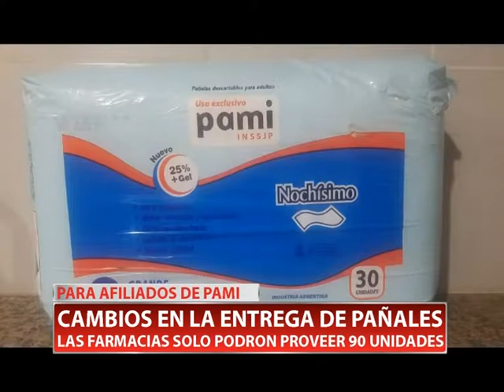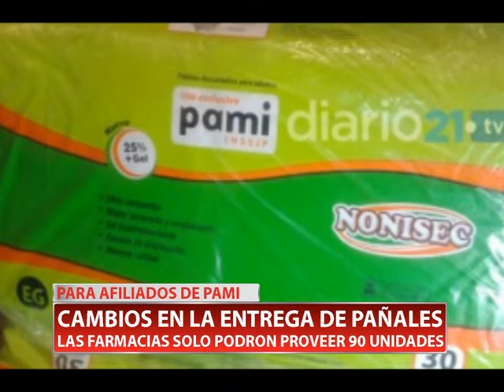PAMI: CAMBIOS EN LA ENTREGA DE PAÑALES